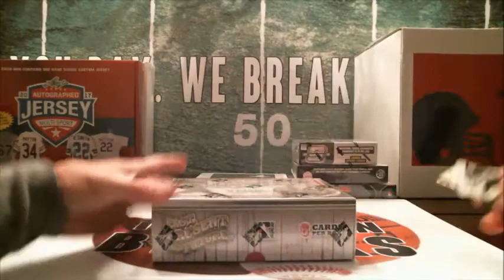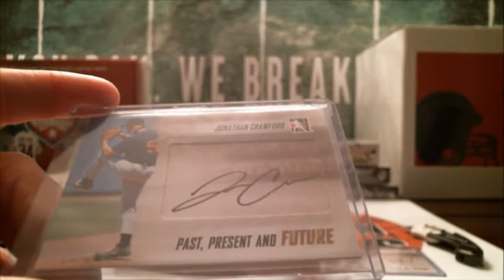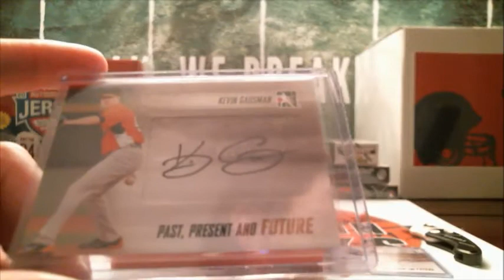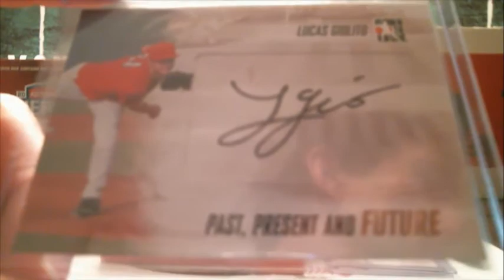3/11/18 - 2014 Past, Present, & Future Baseball 1 Box Break